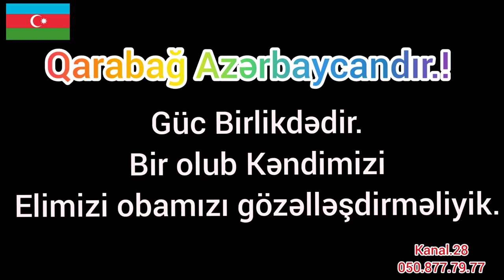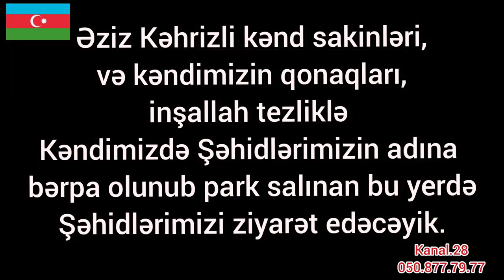KEHRIZLI KƏNDINDƏ ŞƏHIDLƏR ABIDƏSI QURULUR.41.45.ABIDESI BƏRPA OLUNUR